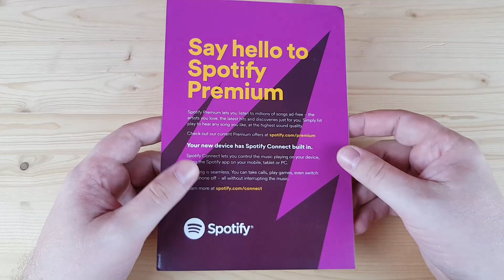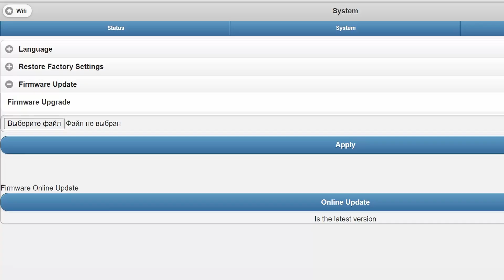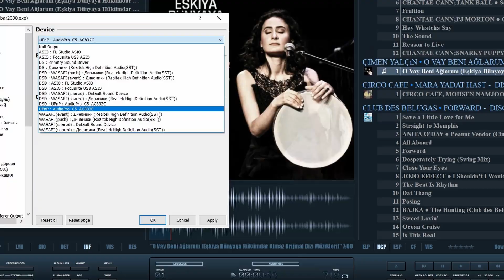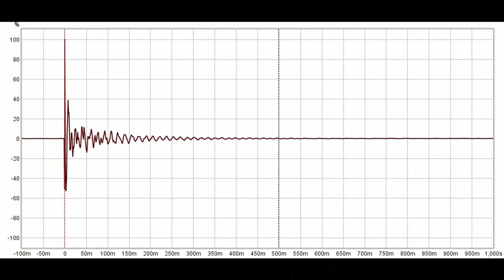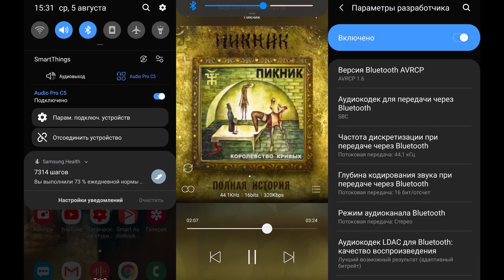Audio Pro Addon C5: стационарная аудиосистема в компактном корпусе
Стационарная аудиосистема AudioPro Addon C5 представляет из себя практически сетевой проигрыватель и стример. Из входов имеем линейный RCA, AUX, LAN, блютуз и Wi-Fi. В качестве выходов присутствует SUB OUT и USB для зарядки смартфона.

Скажу прямо, от колоночки Audio Pro я остался в полном восторге. Она умеет все, что мне нужно. Портативная, стильная, с правильным ровным звучанием и очень неплохими замерами. Не хватает в ней разве что IPX защиты. Очень хочется разместить такую в ванной комнате. Звучит она отлично, словно хорошие мониторы, делает уважаемый шведский бренд, ценник вполне разумный. О чем еще можно мечтать? Ну разве что о старшей версии Audio Pro Addon C10.
✔ Audio Pro Addon C5: стационарная аудиосистема в компактном корпусе. Полный обзор.